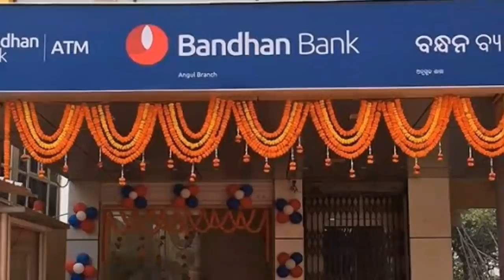৯ খন জিলাৰ ঋণ চেক দিয়াৰ পাছত বাকি জিলা বোৰত কেতিয়া দিব ।